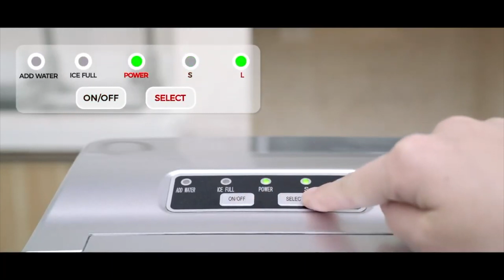IKICH Eiswürfelmaschine ► Eiswürfelmaschine im Test ► [KURZ & KOMPAKT] zusammengefasst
IKICH Eiswürfelmaschine  I Eiswürfelmaschine Test
► IKICH Eiswürfelmaschine

⏱🚨🚛 ⎮ 24H LIEFERUNG!

Liebe Grüße
Dein Vergleichssieger-Team